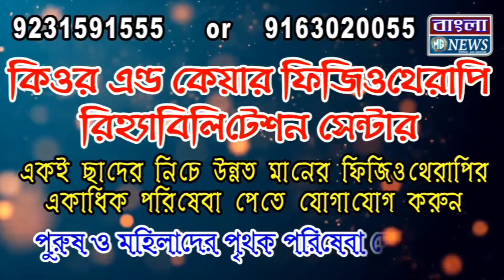শুরু হলো পোস্তা উড়ালপুল ভাঙার দ্বিতীয় পর্যায়ের কাজ